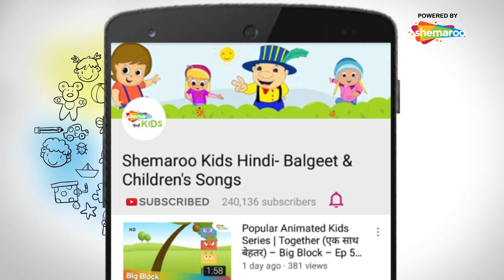देखिये बाल गणेश जी के और कार्तिके मस्ती भरे दृश्य 03 | Bal Ganesh & Kartike Scene - 03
Shemaroo Kids Hindi presents to you, some of the best scenes from your favorite movie – Bal Ganesh. These handpicked scenes from the movie, bring to life the adventures of Bal Ganesh and are sure to keep you glued to your screen!